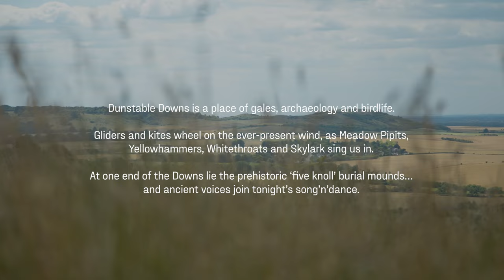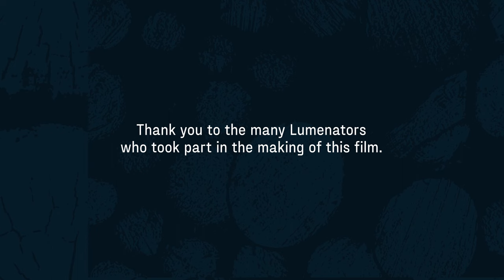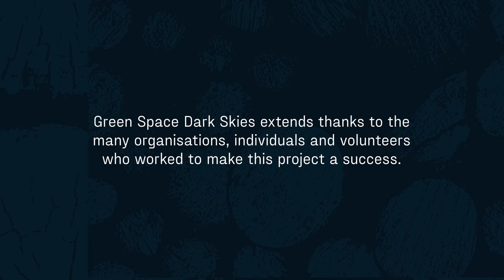Dunstable Downs, the Chilterns AONB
“This darlin’ - this is Dunstable Downs”
At 797 feet, this is the closest I’d ever been to the sky.
-Teresa Burns

Hundreds of local residents flocked to Dunstable Downs for a picnic at dusk with music, dance and kite making to create a stunning artwork with lights at dusk

For the full GreenSpaceDarkSkies experience, including films, music, poetry, memories from our Lumenators and more

For more information about the Chalkscapes Research Project led by The Chalkscapes Advisory Group, with partners including University of Bedfordshire’s Institute for Health Research and Chilterns AONB,